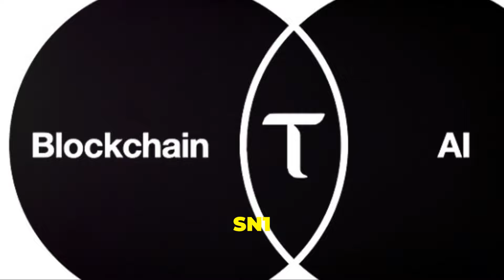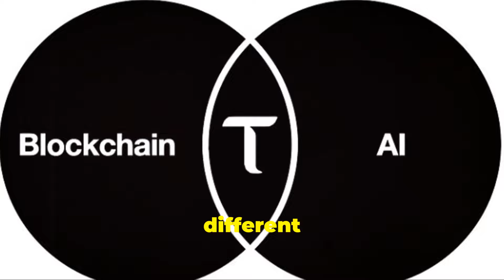You Won't Believe What Bittensor's Subnets Can Do! $TAO Explained!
Hey everyone! 👋 In today's video, we're diving deep into the amazing world of Bittensor's subnets and how they're about to change everything we know about crypto and AI, all powered by the incredible $TAO token! 🤯

We'll explore an all-star lineup of subnets including:

SN1 Apex

SN4 Targon

SN9 Pre-Training

SN13 Dataverse

SN19 NineteenAI

SN23 SocialTensor

SN25 Protein Folding

SN33 ReadyAI

SN37 Fine-Tuning

SN40 Chunking

Corcel

...and more!

Discover how $TAO fuels this revolutionary ecosystem, incentivizing innovation and powering seamless transactions across the network. We'll delve into how these subnets are pushing the boundaries of what's possible, and why this is such a game-changer for both the crypto and AI industries.

Don't miss out on this exciting journey into the future of decentralized AI and crypto! 🚀